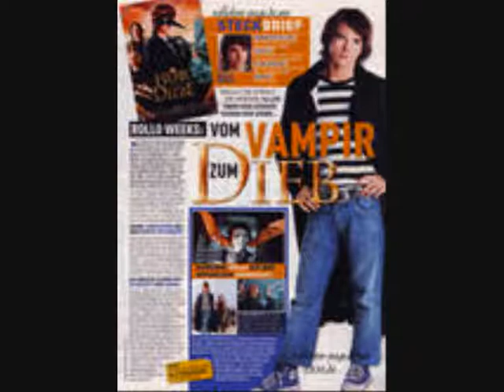Rollo Weeks! [Pictures!]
Pictures of Rollo Weeks! He is soo cute! I love Him! And music from Christina Aguilera, and her song, Fighter! I like this video!